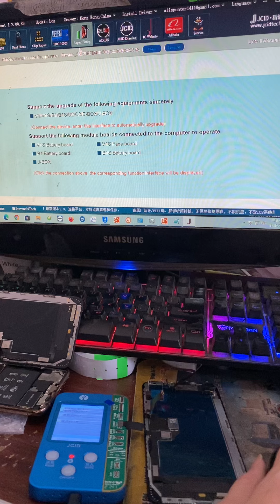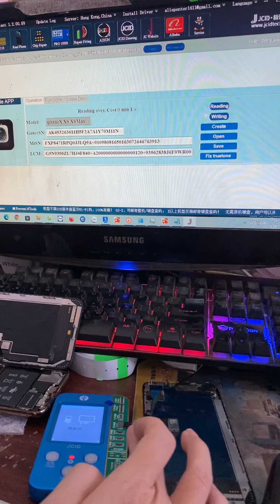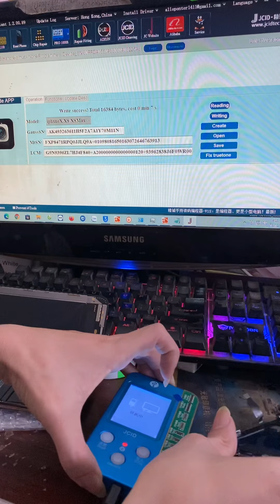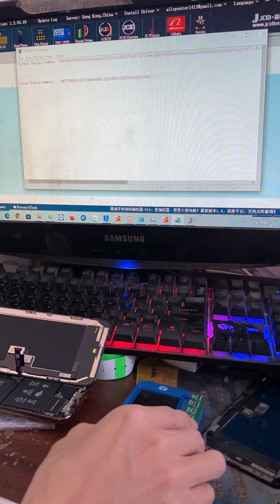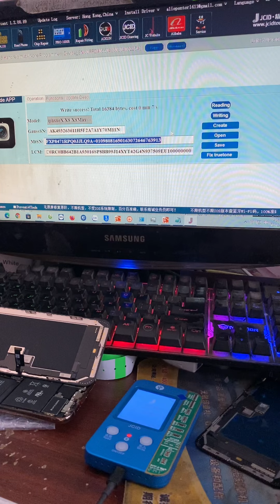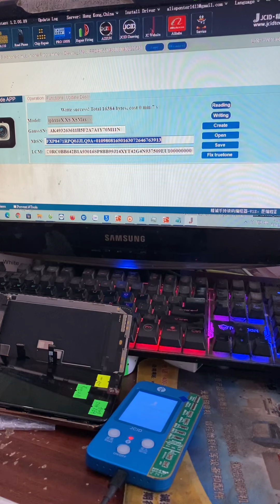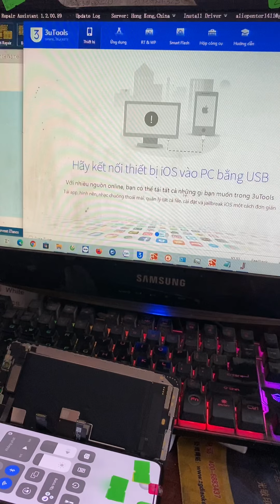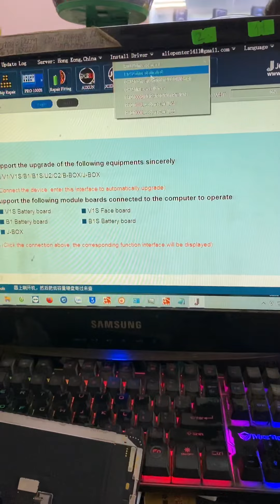Chia sẻ dùng box v1s với thanh fix màn hình + truetone iphone